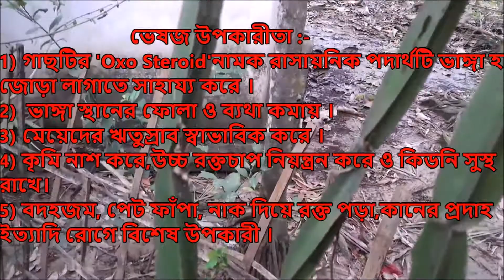||ভাঙ্গা হাড় কিভাবে জোড়া লাগাবেন?১০০% ||How To Heal Broken Bones?||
হাত,পা বা শরীরের কোন হাড় ভেঙ্গে বা মচকে গেলে কিভাবে একে জোড়া লাগাতে পারবেন তার ভেষজ চিকিৎসা সম্পর্কে জানবেন । হাড় ফোলা বা ব্যথা কি ভাবে দূর হবে তা দেখানোর চেষ্টা করেছি । আমার এই প্রয়াস আপনাদের কিছু পরিমাণ কাজে লাগলে ও সার্থক হবো । ধন্যবাদ